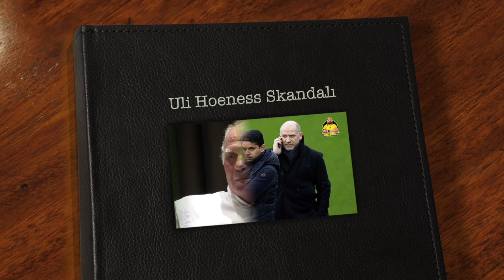Fenerbahçe'de Yeni Sportif Direktör Adayı Antero Henrique'yi Tanıyalım.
Fenerbahçe başkanı Ali Koç, Comolli ve Emre Belezoğlu sonrasında Fenerbahçe sportif direktörlüğü pozisyonuna geçmişinde porto ve PSG  takımları bulunana tecrübeli Antero Henrique'ye getirmek istiyor.

Antero Henrique'nin kariyer, keşfettiği yıldız oyuncular ve çok enteresan Paris Saint German dönemini meraklı dinleyeceksiniz